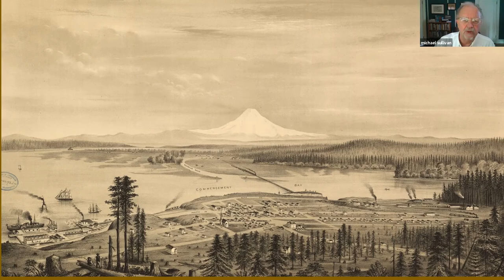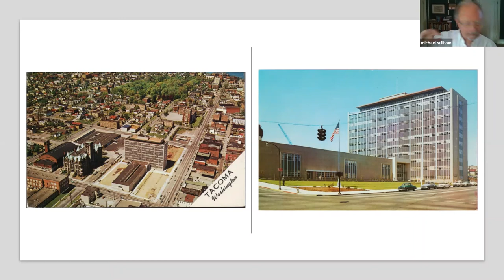Michael Sullivan | History of Tacoma, Washington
Michael Sullivan is an adjunct faculty member at the University of Washington Tacoma and serves on the grant committee for Humanities Washington. For more than 20 years he has taught a course on the History of Tacoma at UWT. He runs the Tacoma History website tacomahistory.live and we urge you to take a look if interested in learning more.

This recording was taken on 4/7/20 during a session of the T HIST/TIAS 515 (Doing Community History) class taught by Michael Honey.